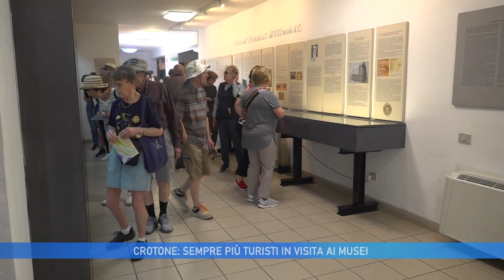CROTONE: SEMPRE PIU' TURISTI IN VISITA AI MUSEI